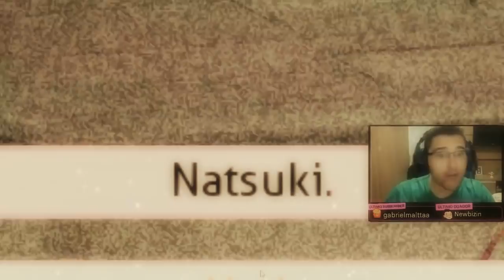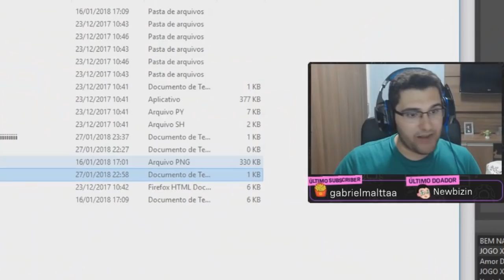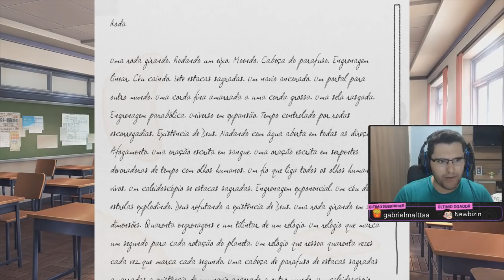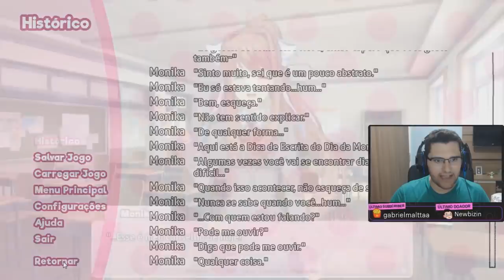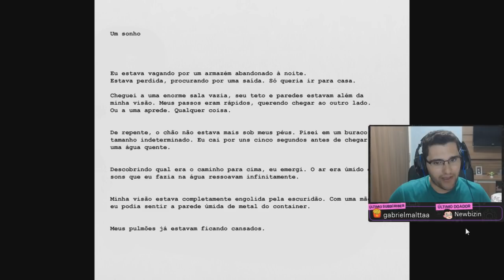DESCOBRI QUE A YURI SE AUTOMUTILA - Doki Doki Literature Club #16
Eu achei que Doki Doki era um jogo fofinho de beijar na boca e EU TAVA MUITO ERRADO! Esse jogo tá muito bizarro.

🎁 CAIXA POSTAL
Heitor de Freitas
Caixa Postal 15329
CEP 72110980